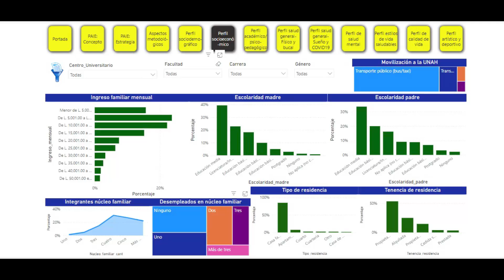El 40% de estudiantes de 1er ingreso proceden de familias que viven con menos de un salario mínimo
El 40% de estudiantes de primer ingreso proceden de familias que viven con menos de un salario mínimo, según el diagnóstico integral que realiza anualmente la VOAE.